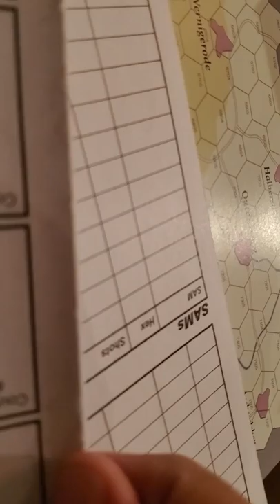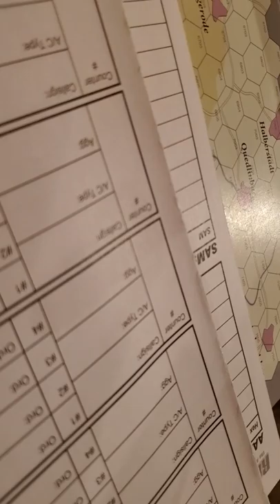Quick Red Storm unpack warning!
Note, cooler climates should be fine I think, but fortunately I felt it 'pull' before I ruined the map completely.